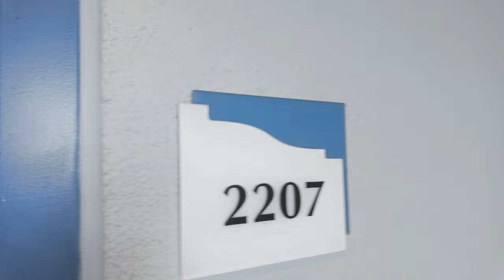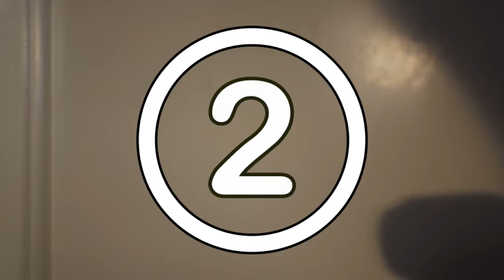CONDO HOUSE TOUR IN PANAMA CITY BEACH FLORIDA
A QUICK FAMILY GETAWAY TO THE BEACH TO HAVE SOME FUN IN THE SUN